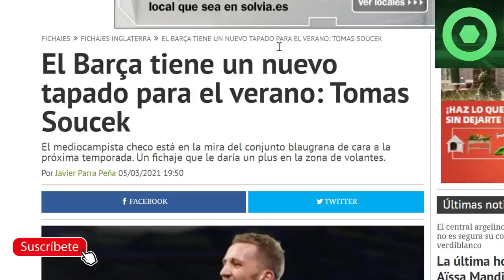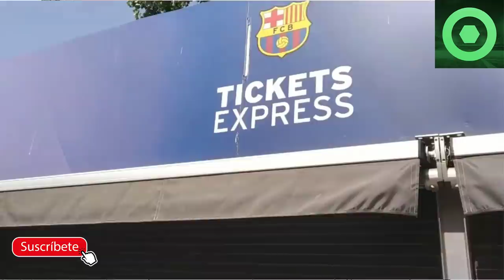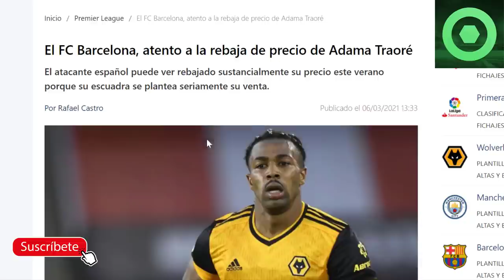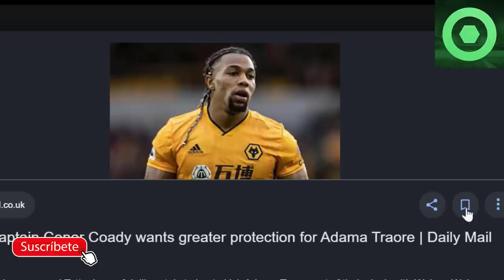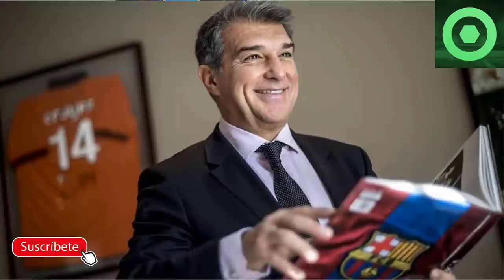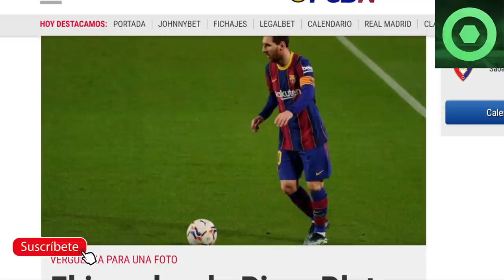🔴NOTICIA SORPRESA de LEO MESSI 🔥 SE LÍA GORDA con LAPORTA 🔥 El BARÇA QUIERE 2 CRACKS de la PREMIER 🟥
Fuentes:
fichajes net
fcbarcelonanoticias
besoccer
fichajes com